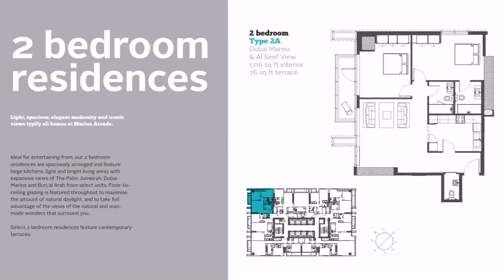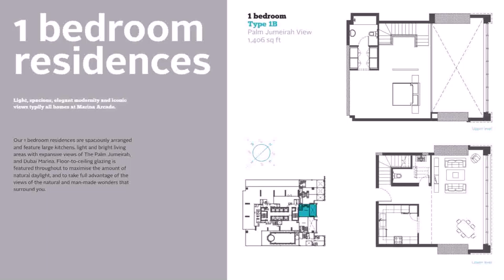Buy Car NY 5% DP